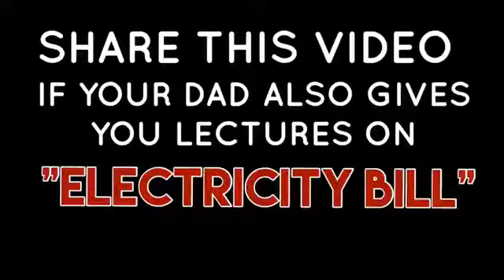Ashish chanchlani | dad reaction